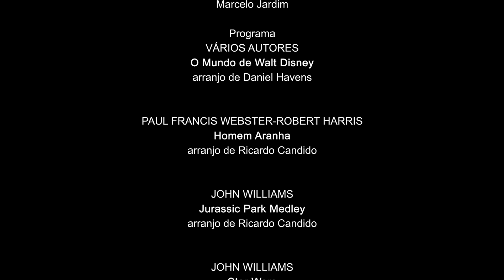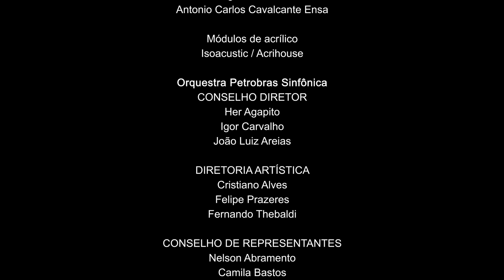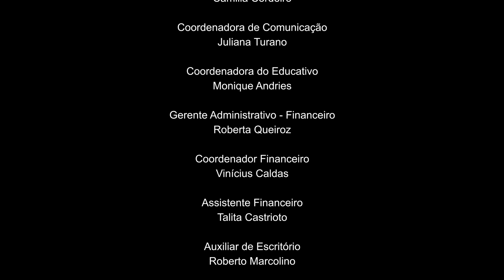Música de Cinema - Orquestra Petrobras Sinfônica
Regência
Marcelo Jardim

Programa
VÁRIOS AUTORES
O Mundo de Walt Disney
arranjo de Daniel Havens

PAUL FRANCIS WEBSTER-ROBERT HARRIS
Homem Aranha
arranjo de Ricardo Candido

JOHN WILLIAMS
Jurassic Park Medley

JOHN WILLIAMS
Star Wars

I.  Cantina Band
II. Sala do Trono | Créditos Finais

DANNY ELFMAN
Tim Burton Medley

I. Batman (Batman Theme)
II. Edward mãos de tesoura (Edward Scissorhands)
III. O estranho mundo de Jack (The Nightmare Before Christmas)
IV. A noiva cadáver (Corpse Cride)

JOHN WILLIAMS [et al.]
Harry Potter Medley

I. The arrival of baby Harry
II. Wondrous World
III. Hedwiges theme
IV. Buckbeacks Flight
V. Obliviate
VI. Double Trouble

ENNIO MORRICONE
Ennio Morricone Medley

I. O bom, o mau e o feio (The Good, the bad and the ugly)
II. O êxtase do ouro (The Ecstacy of Gold)
III. Al Capone
IV. Era uma vez no oeste (Once Upon a Time in the West)

Patrocínio Oficial: Petrobras